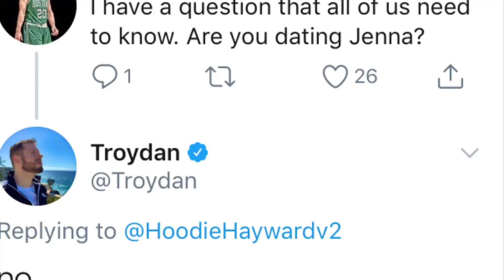Is troydan dating jennatwitch?Troydan new girlfriend?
Troydan new girlfriend girlfriend troydan new Troydan troydan Gaming podcast troycast piggy oink pig donj fortnite blaze friendly Mexican Eddie zesty and donj nba 2k20 2k nba highlights plug compiliation phantumms kot4q lospollostv cheeseoholic agent 00 Canada before they were famous clips plug Troydan Reacts Gaming Sports donj3205 park myteam live stream nba 2k20 topic troydan says n word Kate break up vlog goes outside nba 2k21 21 20 gameplay kot4q Nba street news nba 2k21 news gameplay old 2k17 old live stream og TheTroydanShow park new park 12-0 clips compilation clips funny moments rage raging flight reacts call out exposed called out caught lying funny clips mlb the show madden 20 madden 19 bulls lakers quiz smash or pass 2k nba troydan all time teams experiments WNBA wnba lebron James Troy And lonzo disstrack troydan disstrack On blaze put em out troys plan official music video myleague rebuild challenge park score highest scoring game df clan team 2k recruiting free vc free v bucks